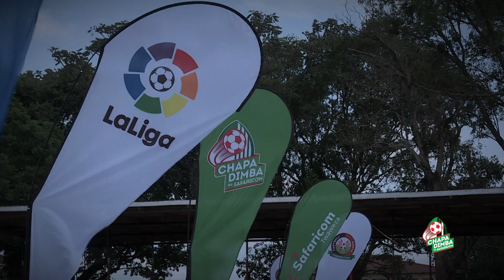SAFARICOM CHAPA DIMBA WESTERN REGION-KAKAMEGA DAY 1 HIGHLIGHTS